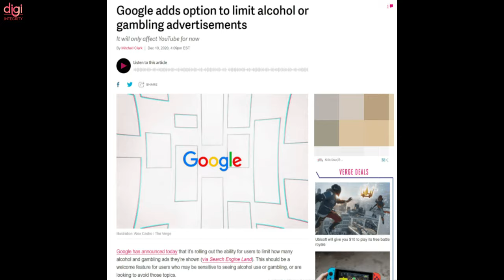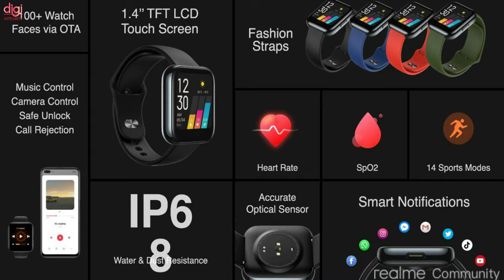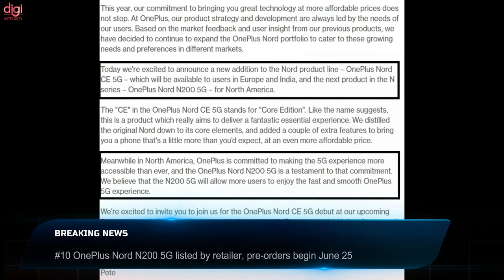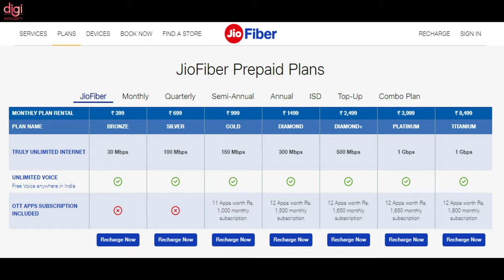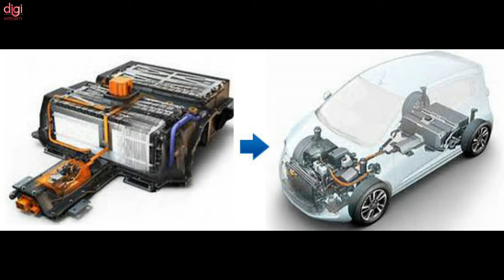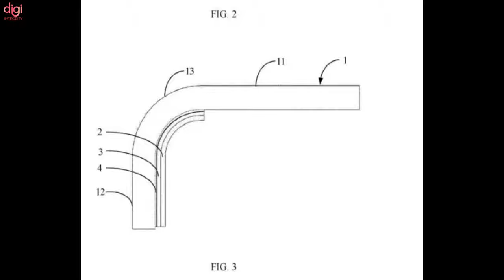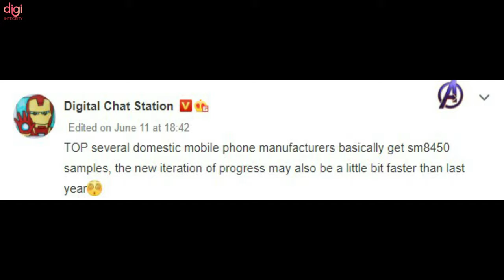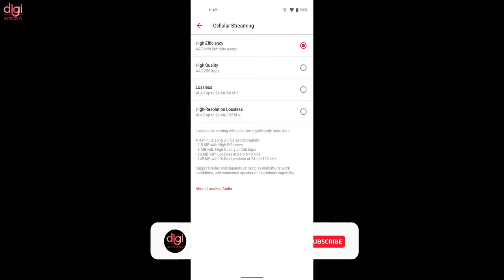Technews 108 | 5G in India, Realme GT 5G & Pad, Realme buds Q2, Flying Taxi Coming, YT Good News,etc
Video Highlights
(0:00) : Headlines
(0:15) : Introduction
(0:20) : YouTube is banning alcohol, gambling, and politics from its ad slot
(0:58) : Realme GT 5G launched globally
(1:47) : Realme Watch 2 & Watch 2 Pro launched for the global market
(3:05) : Realme TechLife Robot Vacuum announced
(4:19) : Realme teases a Realme Book and Realme Pad
(4:32) : Realme Buds Q2 budget TWS earbuds might launch in India soon
(4:54) : Realme X9 India launch soon
(5:05) : TCL Mini LED TV C series launching in India
(5:33) : Razer's first-ever AMD-powered Razer Blade gaming laptop called Razer Blade 14
(5:51) : OnePlus Nord N200 5G listed by the retailer, pre-orders begin June 25
(6:10) : POCO releases manual fix for POCO X2 camera issue
(6:51) : Jio Fiber postpaid broadband plans launched
(7:14) : Smartphone shipments to grow 12% in 2021
(7:38) : 10 Mins Is All You Need For A Full Charge
(8:36) : Air Taxis Are Coming as Soon as 2025
(9:10) : Jio has started its 5G field trials in Mumbai
(9:22) : Xiaomi patent shows phone with side-mounted fingerprint sensor
(9:50) : MIT Engineers Create a Programmable Digital Fiber – With Memory, Sensors, and AI
(10:19) : Samsung Galaxy Note 21 Ultra
(10:34) : Samsung Galaxy Watch Active 4 has been spotted on the FCC platform.
(10:48) : Snapdragon 895: The new high-end processor is already under test
(11:34) : Honor Magic Fold incoming as the company looks to introduce its own foldable flagship
(11:46) : Honor Magic 3 to launch in August with Snapdragon 888 Pro SoC
(11:58) : Apple Music for Android gets Lossless and Spatial Audio through the latest beta version
(11:11) : Thanks for watching

TechNews 107 | OnePlus Nord 2 = realme X9 Pro, Elon Musk, Mi Watch, Amazon Luna, Beats Studio Buds, etc

Technews 106 | Galaxy M32📅Confirmed, Nord N200 5G Full Specs Leaked, Cooling fan for iPhone 12 series

Technews 104 | Android 12 beta breaks records, Flipkart drone delivery, EA FIFA 21 data breach, Realme💻